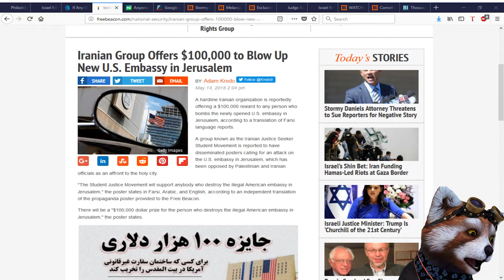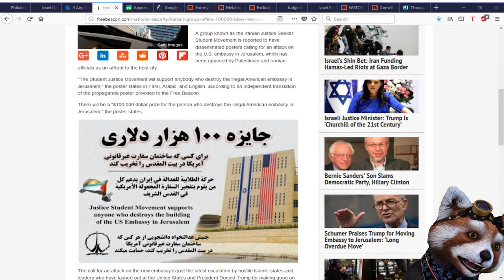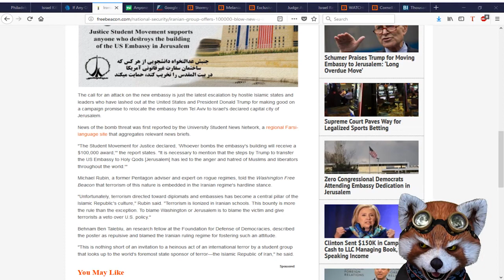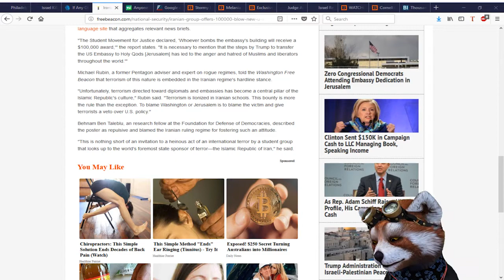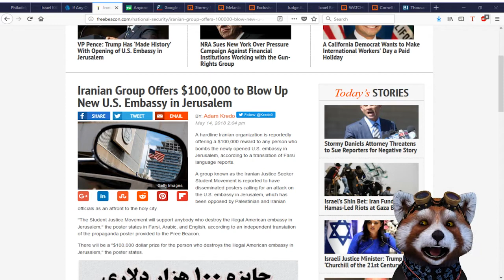Iranian Group Offers $100,000 to Blow Up New U.S. Embassy in Jerusalem